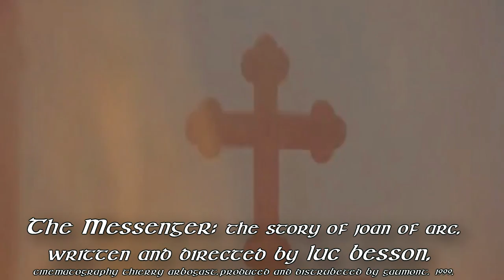The Maid of Orléans - Keith O' Sullivan - The Messenger 1999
Medieval Choral Music and Vocal Arrangement by Keith O' Sullivan.
Vocals by Brian Thorsett. For Marion in France. Musique francaise.
The Messenger: The Story of Joan of Arc. 1999 Musical Trailer.
Starring Milla Jovovich. Written by Luc Besson &  Andrew Birkin.
Directed by Luc Besson . Cinematography by Thierry Arbogast.
Edited by Sylvie Landra. Produced and Distributed by Gaumont.